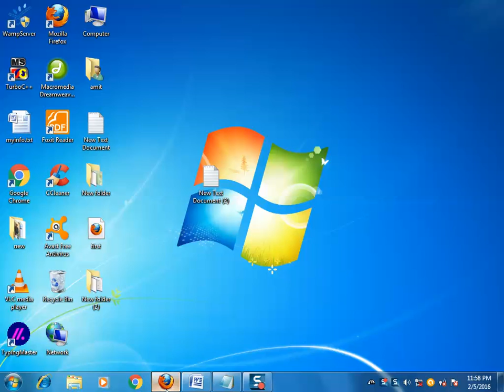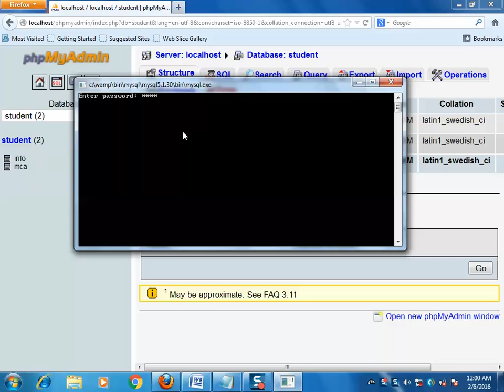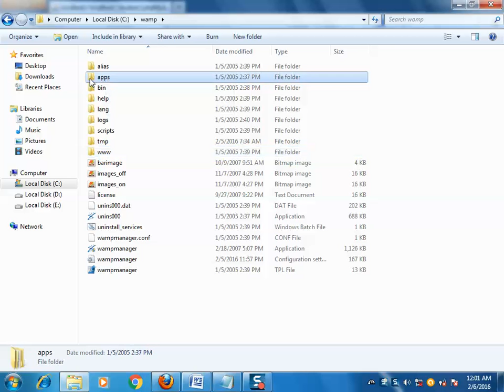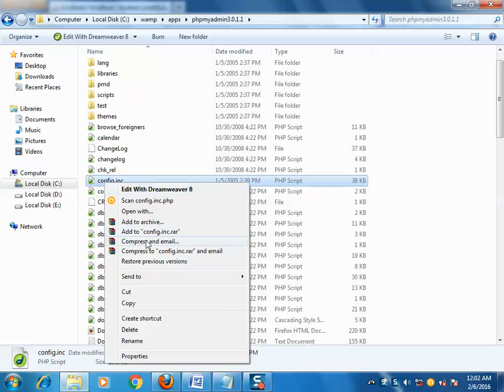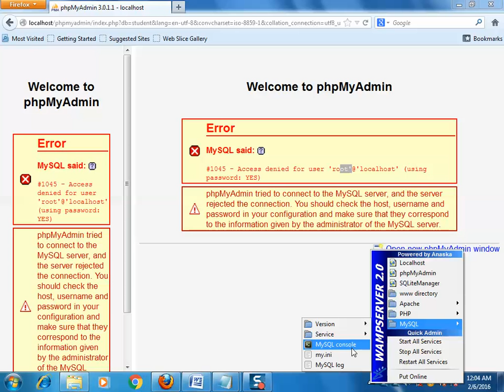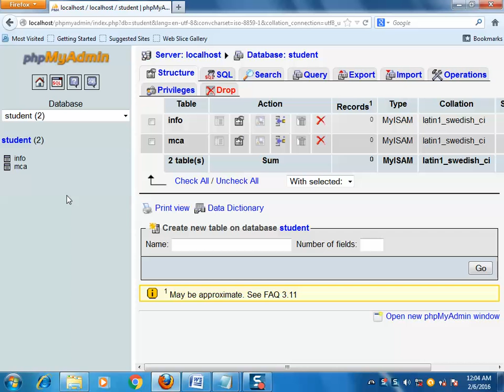Mysql Lession 2 In Hindi: How To Check Mysql Username and Password In WAMP Server